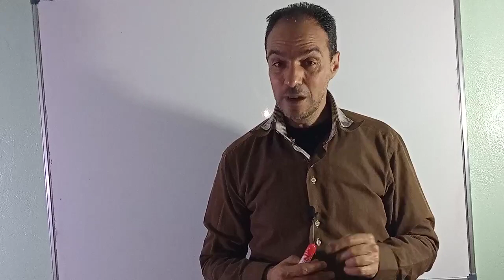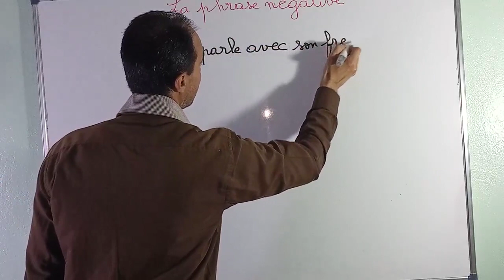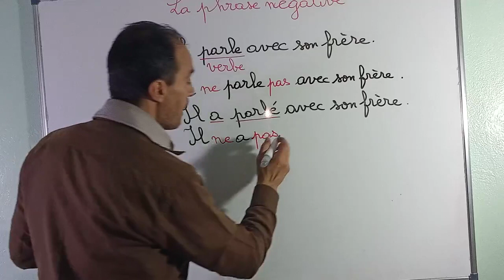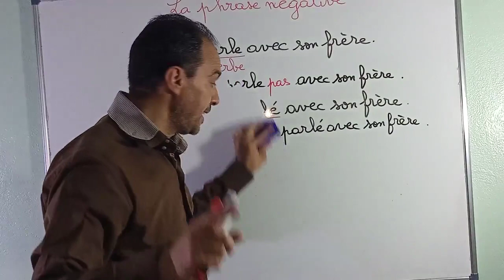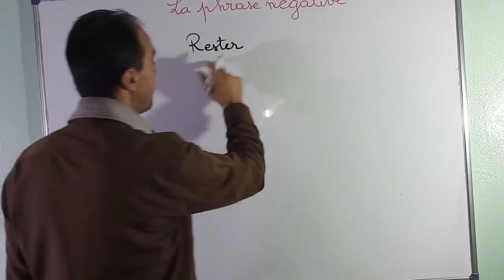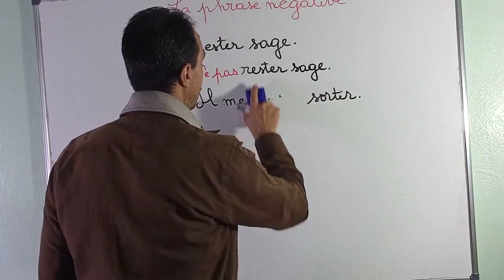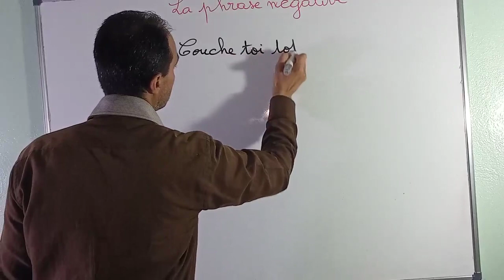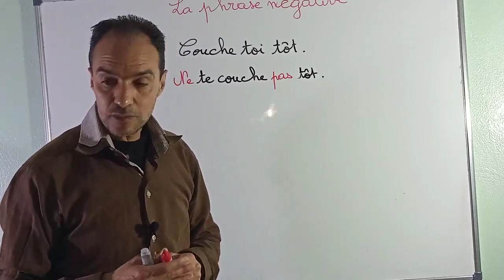la phrase négative et la phrase affirmative🇨🇵❤🇨🇵